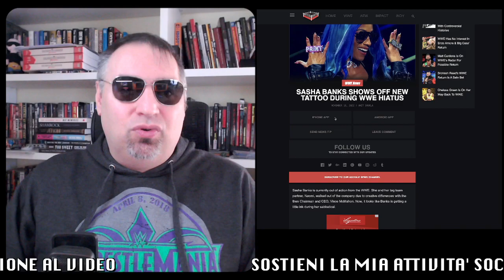TRIPLE H e i WAR GAMES + incidente domestico per ALEXA BLISS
Nella rassegna social di oggi: TRIPLE H, NIKKI CROSS, RAQUEL RODRIGUEZ, RHEA RIPLEY, WAR GAMES, KEVIN OWENS, SASHA BANKS e ALEXA BLISS.